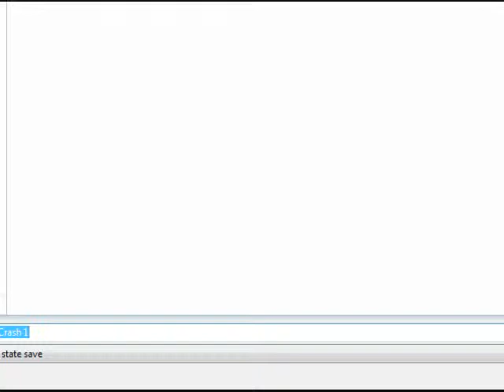Let's Play Crash Bandicoot-Final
Lamento la falla del video con el retraso de video, la verdad no se porque pasó eso, pero espero que no afecte lo que ustedes vinieron a ver :P
Finalmente Crash Bandicoot está completado al 100%
espero y hayan disfrutado de los videos, sigan visitando mi canal para más Let's Play :D